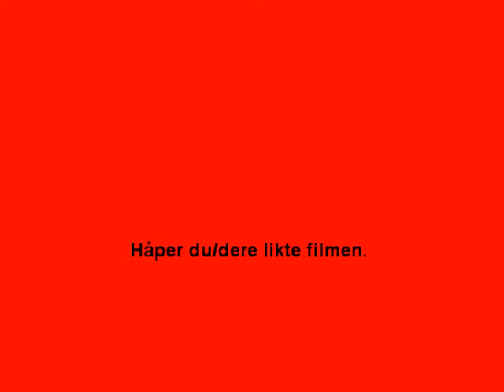Cool Cars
Cool